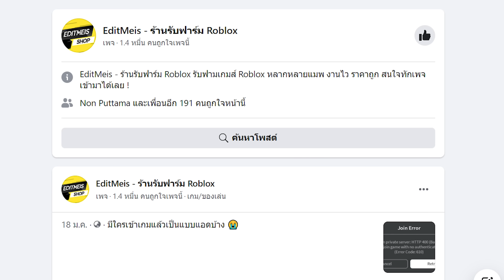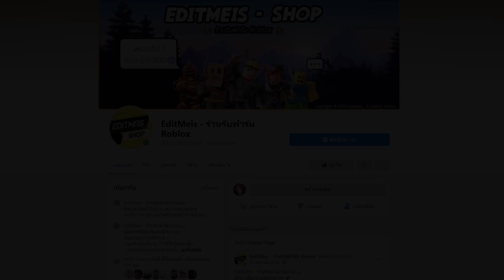King Legacy : รีวิวผลฟินิกซ์ v2 สุดหล่อเท่ ระดับรีเจนดารี ดีไหม?